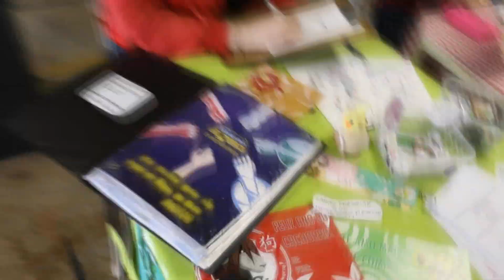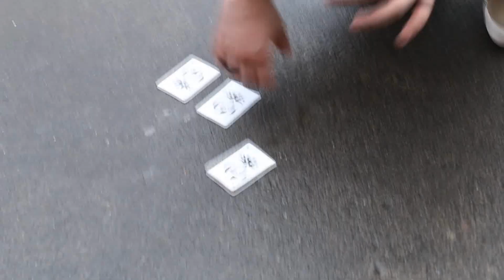UP!ABC 2018 - 20 e 21 de janeiro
Seja muito bem vindo ao canal e muito obrigado por nos assistir! ♥

♥Siga nosso instagram conjunto! /zak.haru_cos ♥

♥ Amigos na Artist Alley!♥

♥ Cosplayers amigos! ♥

♥Participe do grupo do canal no Facebook! Garrafa de Sonhos

♪ ES_Aiming High 5 - Martin Landh
♫ ES_Avas Dance 1 - Andreas Ericson
♪ ES_Happy Chiptune 1 - Josef Habib